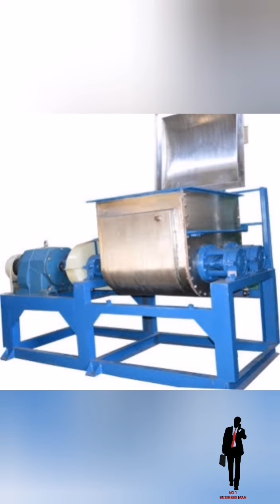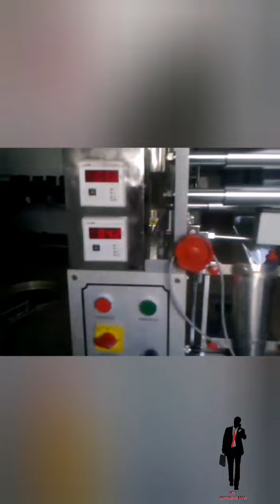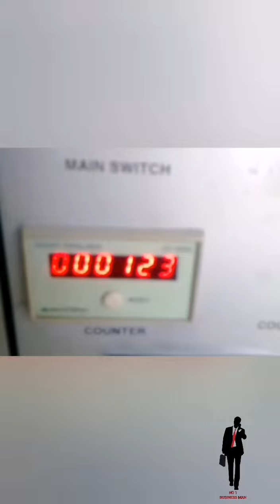💥शीर्ष दोहराया आय व्यवसाय 50000 से 1.5 लाख रुपये प्रति माह कमाएँ ️ संपर्क संख्या 9961511253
💥सर्वश्रेष्ठ / शीर्ष दोहराया आय व्यवसाय 50000 से 1.5 लाख रुपये प्रति माह कमाएँ ️ संपर्क संख्या 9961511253

फास्ट-मूविंग कंज्यूमेबल गुड्स (एफएमसीजी) सेक्टर में भले ही कम मुनाफा हो, लेकिन व्यवसाय के मालिक लाभ प्रतिशत के बजाय वॉल्यूम में अपना हिस्सा कमाते हैं। डिशवॉश बार बनाने का व्यवसाय भी एफएमसीजी क्षेत्र का एक हिस्सा है और अगर इसे अच्छे तरीके से निष्पादित किया जाए तो यह बहुत ही लाभदायक व्यवसाय है।

FY2021 में भारतीय डिशवॉशिंग डिटर्जेंट मार्केट का मूल्य USD578.73 मिलियन था और FY2027 तक USD1340.12 मिलियन तक पहुंचने की उम्मीद है, जो FY2027 के माध्यम से मूल्य के हिसाब से 15.31% से अधिक CAGR से बढ़ रहा है। भारत में डिशवाशिंग डिटर्जेंट बाजार के विकास को बढ़ती उपभोक्ता जीवनशैली के लिए जिम्मेदार ठहराया जा सकता है क्योंकि लोग दिन-प्रतिदिन COVID-19 के प्रकोप और अन्य बीमारियों के कारण अधिक स्वच्छता के प्रति जागरूक हो रहे हैं। इसके अलावा, बढ़ती डिस्पोजेबल आय, बढ़ती रसोई की स्वच्छता और खाद्य सुरक्षा भी भारतीय डिशवॉशिंग डिटर्जेंट बाजार के लिए प्रेरक कारक हैं।

भारतीय डिशवॉशिंग डिटर्जेंट बाजार की विकास दर क्या है?
भारतीय डिशवॉशिंग डिटर्जेंट बाजार की विकास दर 13.8% है, जिसका अनुमानित मूल्य 2027 तक 1914.46 मिलियन डॉलर है।

डिशवॉश बार बनाने के व्यवसाय के लिए आवश्यक निवेश

किसी भी व्यवसाय के लिए आवश्यक निवेश राशि उसी के संबंध में किसी व्यक्ति के निर्णय को अत्यधिक प्रभावित करेगी। चूंकि डिशवॉश बार एफएमसीजी क्षेत्र से संबंधित है, इसलिए आवश्यक पूंजी अन्य व्यवसायों की तुलना में अपेक्षाकृत कम है। डिशवॉश बार मेकिंग बिजनेस के लिए आवश्यक अनुमानित निवेश नीचे दिया गया है।

सामग्री राशि
स्मॉल स्केल 4 से 8 लाख
मध्यम पैमाने (एकाधिक) 8 से 20 लाख

डिशवॉश बार्स के लिए बाजार की संभावनाएं

बाजार की क्षमता या उस उत्पाद के मौजूदा बाजार परिदृश्य को समझना जिसमें आप सौदा करने की योजना बना रहे हैं, एक महत्वपूर्ण कदम उठाया जाना है। इस चरण को मार्केट रिसर्च कहा जाता है जो यह सुनिश्चित करने के लिए आवश्यक है कि आप स्पष्ट बाधाओं से बचें और अपने व्यवसाय में उत्कृष्टता प्राप्त करें। डिशवॉश बार्स के लिए बाजार की संभावनाएं इस प्रकार हैं।

डिशवाशिंग बार का मुख्य उपयोग उन सभी बर्तनों को साफ करना है जिनका उपयोग किया जा रहा है, हालांकि, डिशवॉश बार का उपयोग अन्य सभी प्रकार के रसोई उपकरणों की सफाई के लिए भी किया जाता है। लोग अब अन्य उपकरणों की स्क्रबिंग के लिए अलग-अलग तरल पदार्थ या बार का उपयोग नहीं करते हैं, वे डिशवॉश बार का उपयोग करना पसंद करते हैं जो कि रसोई के अधिकांश उपकरणों के लिए उपयोगी है।

 जैसा कि हमने ऊपर चर्चा की, डिशवॉश बार एफएमसीजी क्षेत्र से संबंधित है और इसलिए यह एक ऐसा उत्पाद है जिसकी निरंतर मांग है। प्रत्येक परिवार को दो सप्ताह में लगभग एक या दो बार डिशवॉश बार की आवश्यकता होती है या खरीदता है, जिससे इसकी मांग उच्च स्तर पर हो जाती है।

 आम जनता के अलावा, होटल, रेस्तरां, विभिन्न रिसॉर्ट आदि के बीच डिशवॉश बार की भी भारी मांग है। ऐसे होटलों या रिसॉर्ट्स के साथ गठजोड़ करना एक कठिन परिदृश्य है, हालाँकि, यदि आप उन्हें अपना नियमित ग्राहक बनाने में सफल होते हैं, तो आप एक बहुत बड़ा व्यवसाय बना सकते हैं।